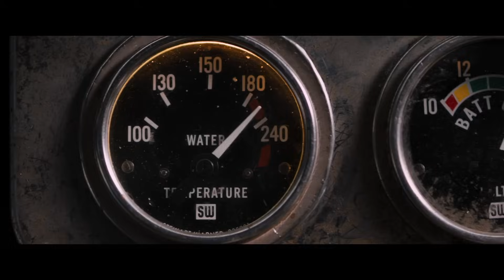Dom Toretto Shows His Skill | The Cuba Race Scene | The Fate Of The Furious (2017) | Screen Bites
This is how you start a Fast and Furious movie! Raldo prides himself on being the best racer in Havana and Dom (Vin Diesel) decides to settle it by challenging Raldo to a street race with Dom's cousins crap-heap of a car!

What is The Fate of The Furious about?

F8: The Fate of The Furious (2017) - Synopsis: Dom encounters a mysterious woman, Cipher, who gets him involved in the world of terrorism. The crew has to reunite to stop Cipher and save the man who brought them together as a family.